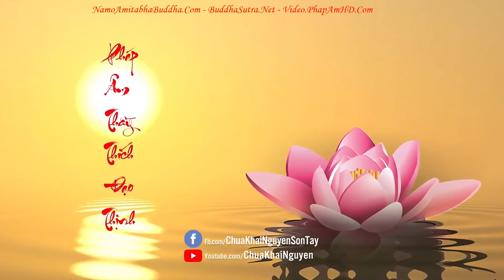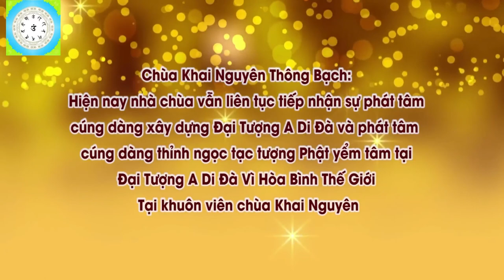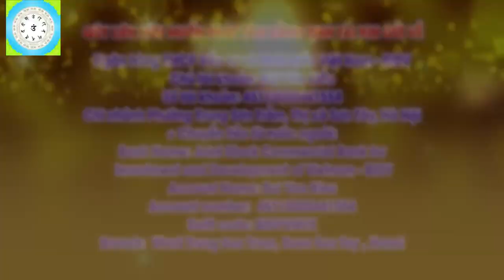🔴Trả Lời Câu Hỏi Về Đời Sống Và Tâm Linh 4 l Đ,Đ Thích Đạo Thịnh, Pháp Âm HD